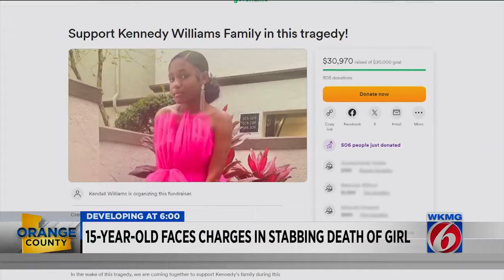15-year-old suspect in Orange County stabbing death appears in court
15-year-old Anthony Rushing is facing a second-degree murder charge in the death of 16-year-old Kennedy Williams on Friday night.